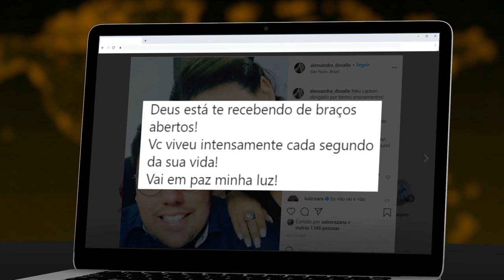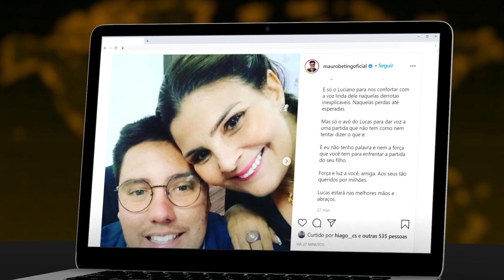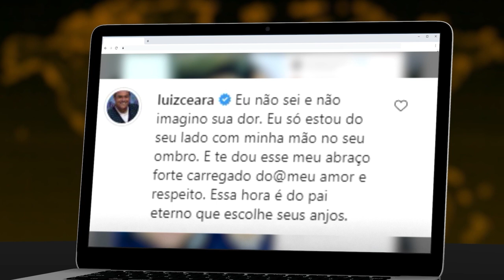Morre Lucas do Valle, ex-diretor do SBT no Interior